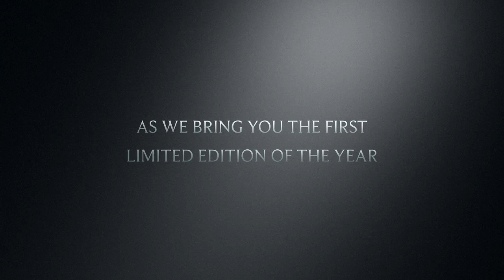LIMITED EDITION Diamond Painting HIDDEN SNOWFLAKE Feat December DIYMOON SHOP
Trailer!

Limited Edition Full Crystal Diamond Painting

HIDDEN SNOWFLAKE
feat. 'December' by Anna Dittmann
50x40cm
Full Crystals with Electric Diamonds

An interactive holographic diamond painting DIY Kit!

Coming soon to DIYmoonShop.com

Watch out for its official release this week!

Anna Dittmann is a Scotland-based artist hailing from San Fransisco.
Her art is very dreamy and she is inspired by history, mythology, organic natural elements, movement and texture as well as lyrics and melodies in creating her beautiful pieces of art.